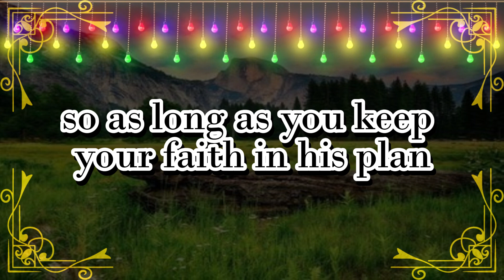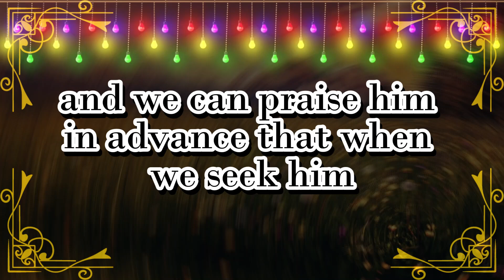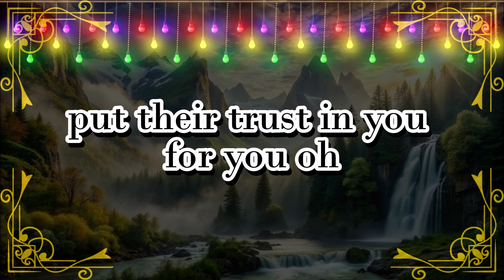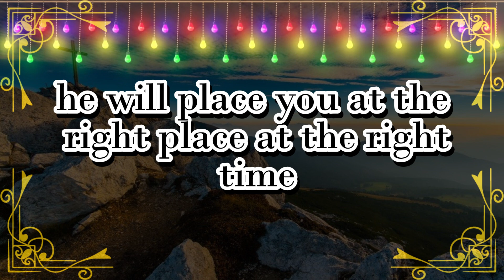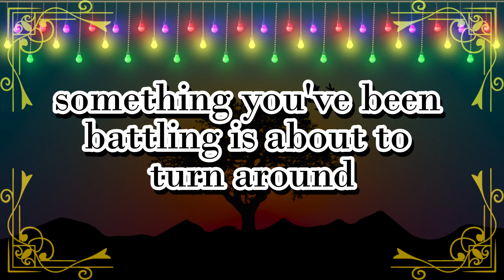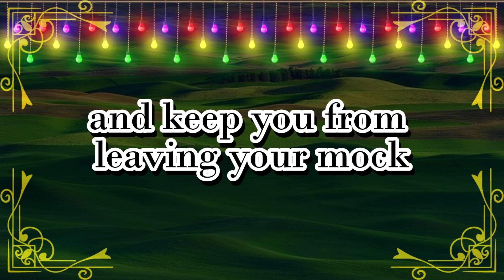⚱️𝐆𝐨𝐝 𝐌𝐞𝐬𝐬𝐚𝐠𝐞 𝐓𝐨𝐝𝐚𝐲: A yellow letter will be